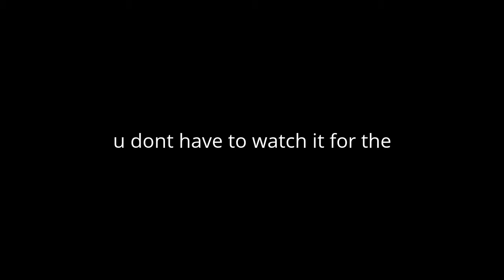slimming world 12/5/16